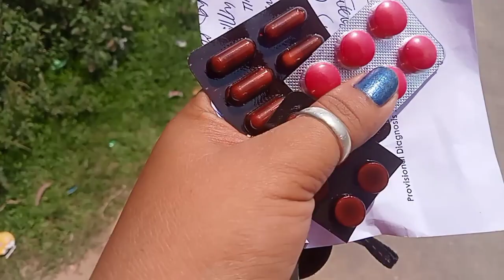Buini wak lobnangjak mani//buwa sokokha ani||vlog||Rita kalai Debbarma